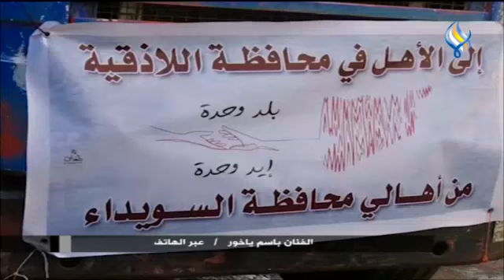تغطية مباشرة لتداعـ.ـيات الزلــ.ــزال || باسم ياخور - عبر الهاتف